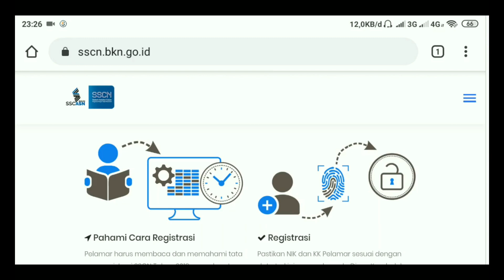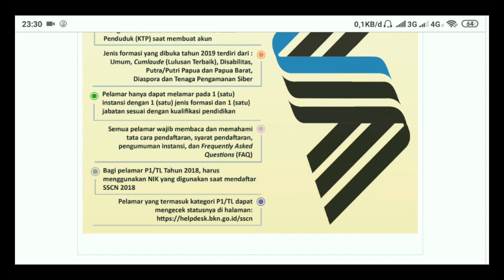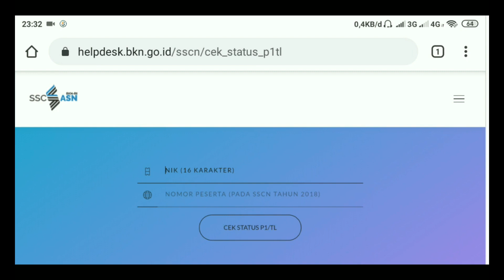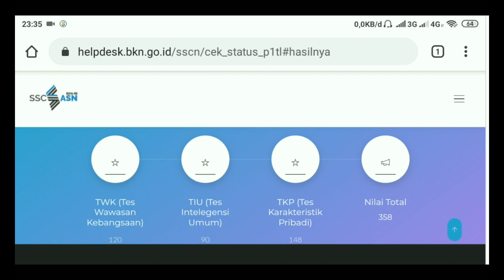Cara Cek Peserta P1/TL Apakah Kamu Memang Termasuk Kategori Tersebut Untuk CPNS 2019 TUTORIAL Check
Semoga infonya membantu :)

Promosi :

Untuk Shopee sudah bisa COD (Cash On Delivery) / Bayar Di Tempat pakai J&T Express. Kamu juga bisa pakai 2 Voucher Gratis Ongkir dan Cashback Xtra sekaligus

Untuk Kamu Pengguna Baru Shopee gunakan kode voucher "WWTPA223" untuk mendapatkan cashback 50% sampai 15rb min belanja Rp. 30rb